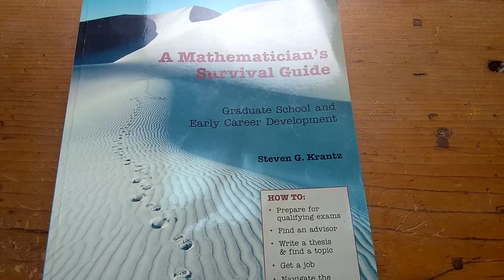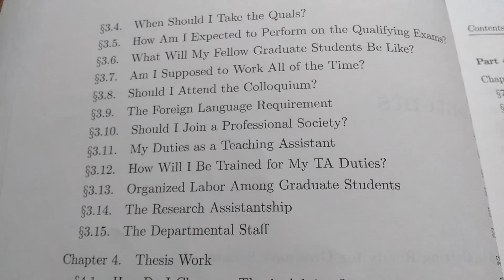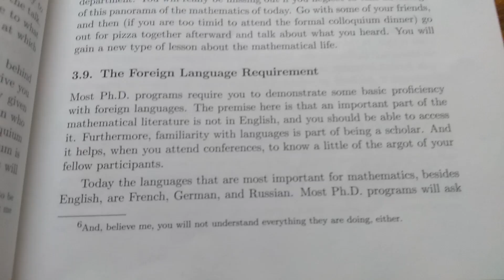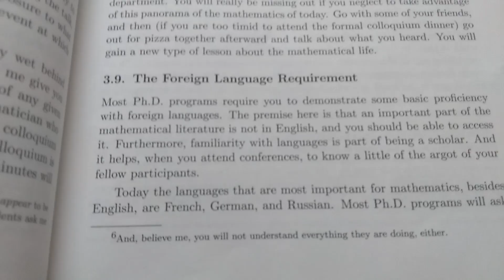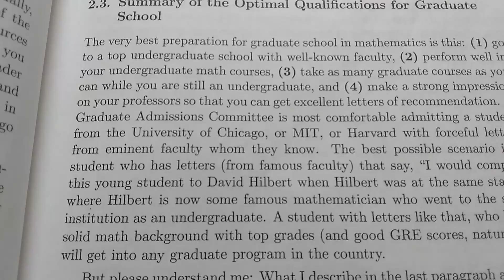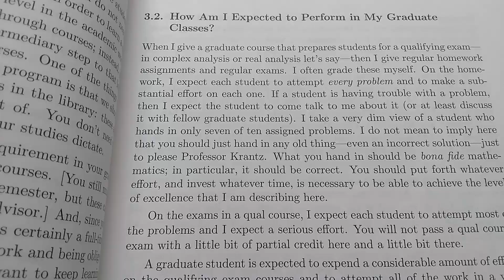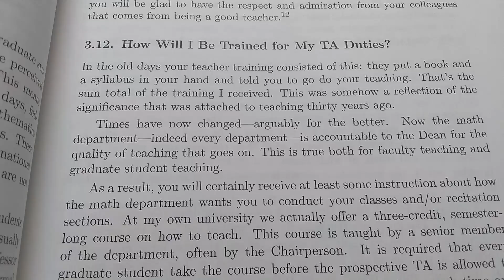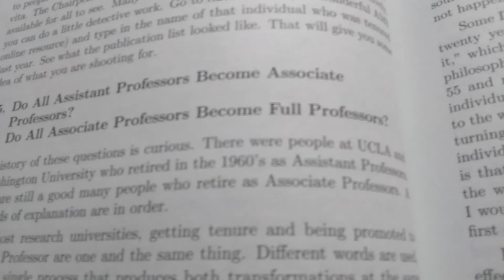Best Book for Math Majors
This review is a little bit longer than my others, mainly because I have so much to say about this book. If I could recommend a single book to a math major, this would be it, this is the best book for math majors. Note this is actually not a math book, although it does actually contain math.

The book is called A Mathematician's Survival Guide and it is written by Steven G. Krantz. The book covers graduate school and early career development.

This is the book on amazon

Please leave any comments or questions in the comment section below. Thank you:)